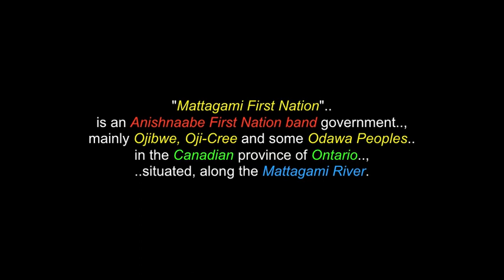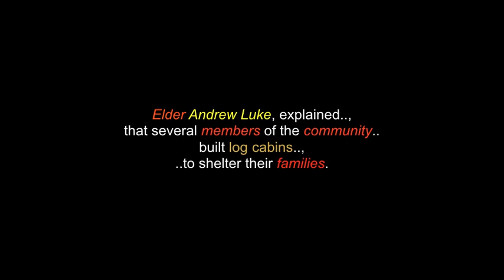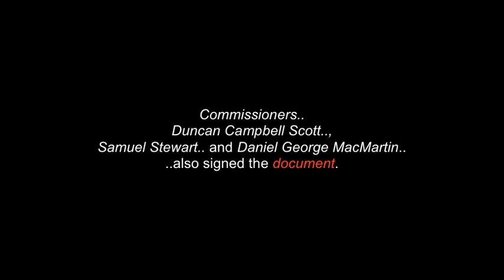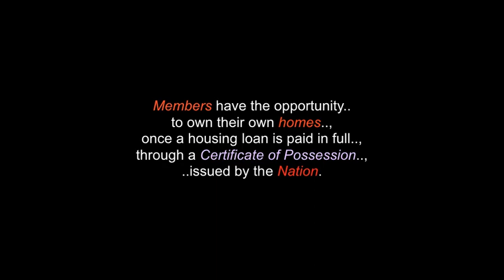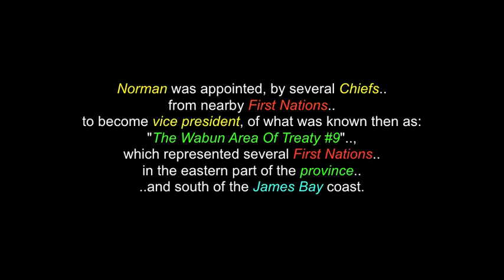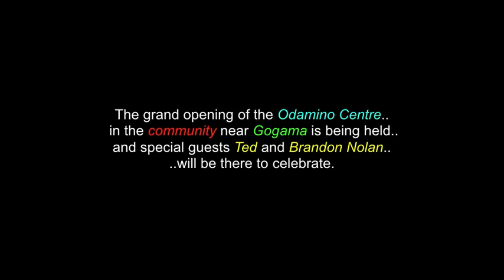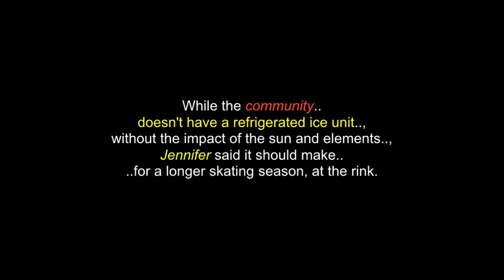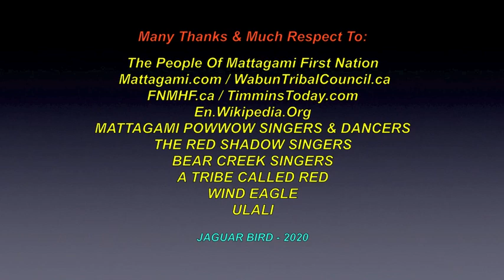Mattagami First Nation: Ojibway & Oji-Cree - History, Culture & Affiliations - Northern Ontario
This video is for the "The Mattagami First Nation"..., their history, culture & affiliations. There is also a video in this channel for Shania Twain.. and for over 190 more North & South American Tribes & First Nations and also for many Elders, Leaders, Medicine People, Chiefs, Holy People & Indigenous Historical Events

"Mattagami First Nation" is an Anishnaabe First Nation band government, mainly Ojibwe, Oji-Cree and some Odawa Peoples
in the Canadian province of Ontario, situated, along the Mattagami River.  The First Nation members of the community primarily live on the Mattagami 71 Reserve,in the Sudbury District, near Gogama. Mattagami First Nation is also the home, of Shania Twain's father,
who adopted her, into the Ojibway community.

Many Thanks & Much Respect To: The People Of Mattagami First Nation..; Mattagami.com..; WabunTribalCouncil.ca..; FNMHF.ca..; TimminsToday.com..; En.Wikipedia.Org..; MATTAGAMI POWWOW SINGERS & DANCERS..; THE RED SHADOW SINGERS..; BEAR CREEK SINGERS..; A TRIBE CALLED RED..; WIND EAGLE..; ULALI.. and to all the people who have contributed photos in here.

(480P - You-Tube)